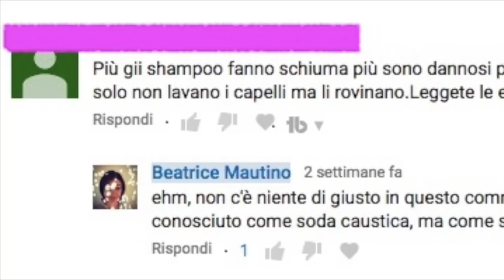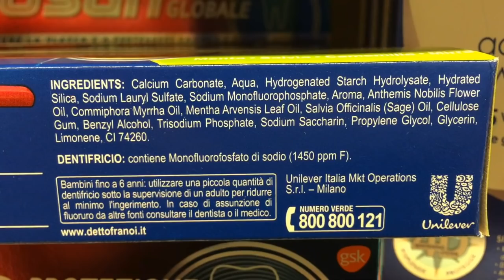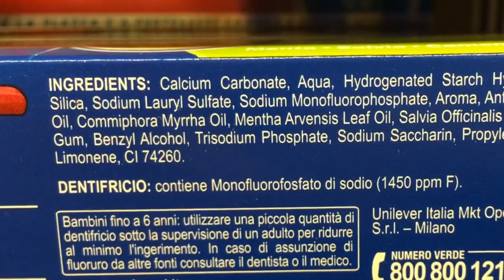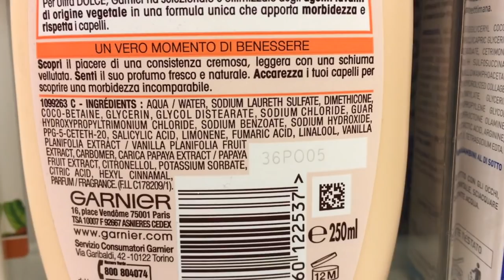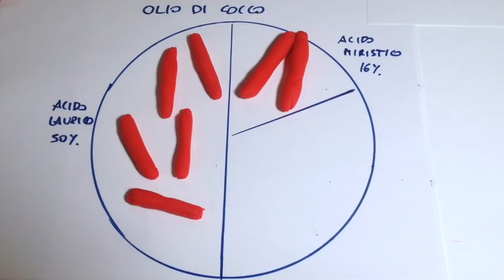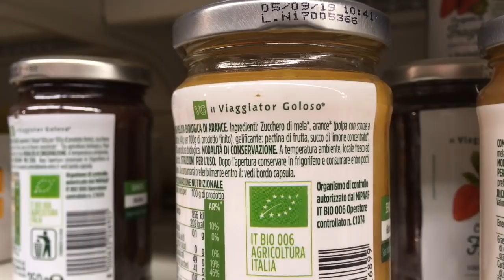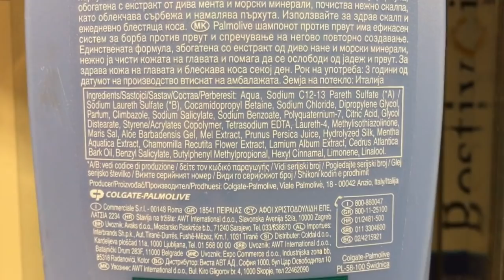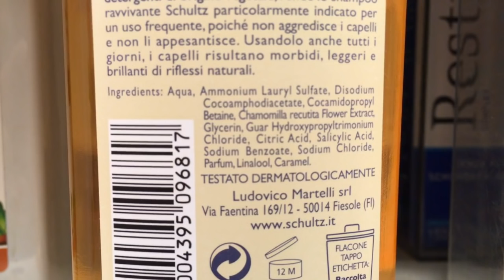Il temibile SLS e l'inganno del Coco-solfato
Che cos'è davvero l'SLS? Come si producono i tensioattivi? Che cosa c'è negli shampoo senza solfati?

PER APPROFONDIRE:
Il trucco c'è e si vede

HO SCRITTO ANCHE:
Contro natura
Stamina, una storia sbagliata
Sulla scena del mistero